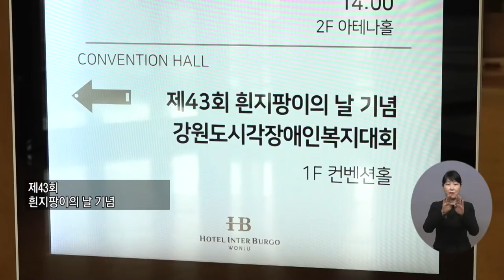복지TV뉴스 1627회 10월 19일 (수) 주요3 시각장애인 인식개선…제43회 흰지팡이의 날 전우주 기자